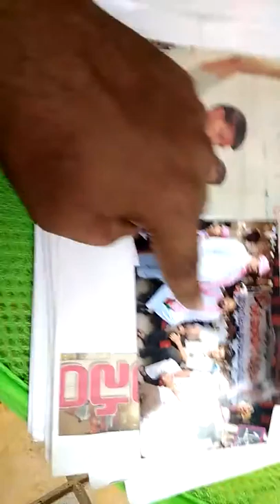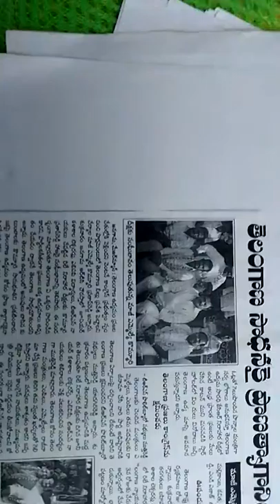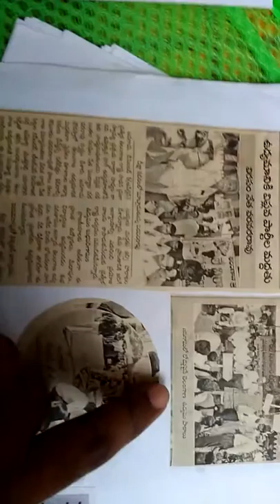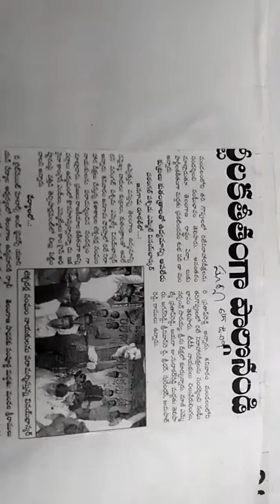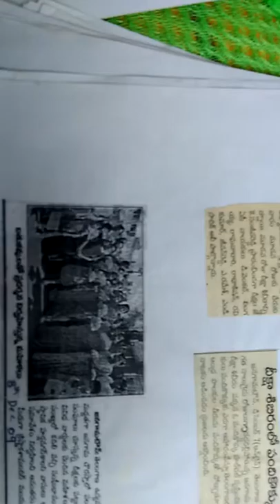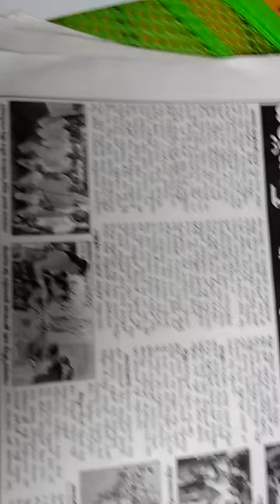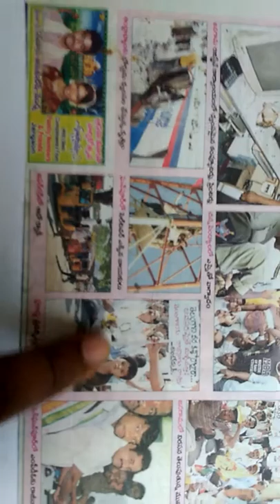telangana movement in jangaon district - 2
Reddy ratnakar reddy